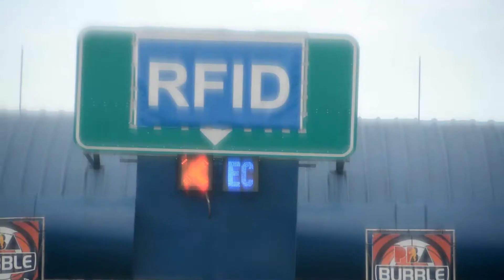Taboc Angat Bulacan/ November 4, 2020 / V3